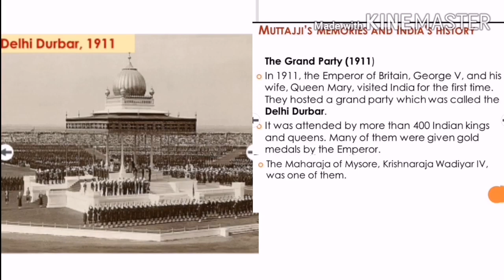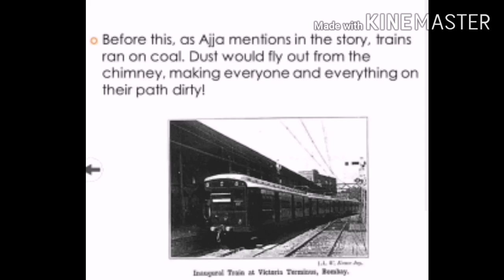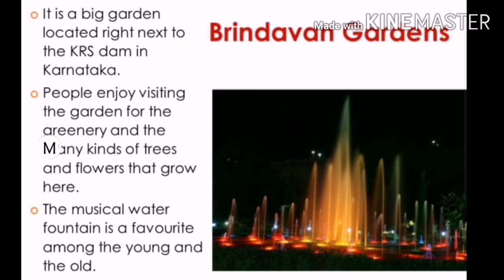PRESENTATION VIDEO (02.06.2020)